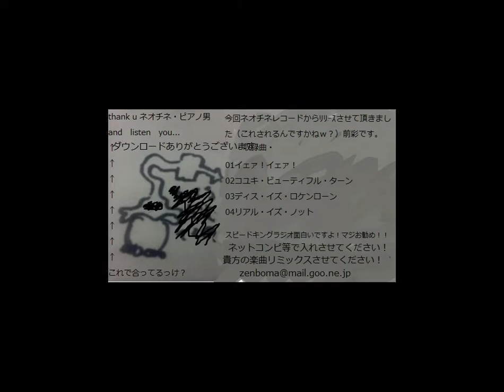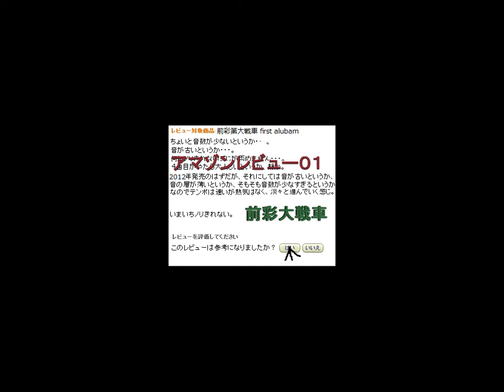前彩大戦車 — アマゾンレビュー01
Timestamp ⇨ Track Number ⇨ Track Title

0:00 ⇨ 1 ⇨ イェァ！イェァ！

3:13 ⇨ 2 ⇨ コユキ・ビューティフル・ターン

6:51 ⇨ 3 ⇨ ディス・イズ・ロケンロール

9:26 ⇨ 4 ⇨ リアル・イズ・ノット

Album Info

thank u ネ オ チ ネ ・ ア ノ 男 今 回 ネ オ チ ネ レ コ ー ド か ら リ ス さ せ て 頂 き ま し
and listen you.
た ( こ れ さ れ る ん で す か ね w?) 前 彩 で す 。
ダ ウ ン ロ ー ド あ り が と う ご ざ い ま 曲 ・
01 イ エ ア ! イ エ ア !
02 コ ユ キ ・ ュ ー テ ィ フ ル ・ タ ー ン
03 デ ィ ス ・ イ ズ ・ ロ ケ ン ロ ー ン
04 リ ア ル ・ イ ズ ・ ノ ッ ト
ス ピ ー ド キ ン グ ラ ジ オ 面 白 い で す よ ! マ ジ お 勧 め !!
ネ ッ ト コ ン ピ 等 で 入 れ さ せ て く だ さ い !
貴 方 の 楽 曲 リ ミ ッ ク ス さ せ て く だ さ い ! '
こ れ で 合 っ て る っ け ?